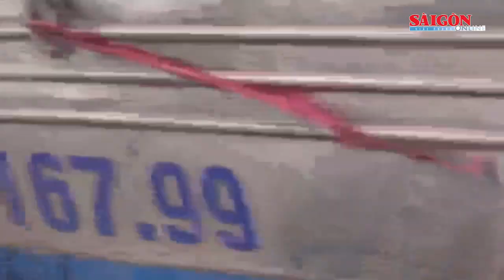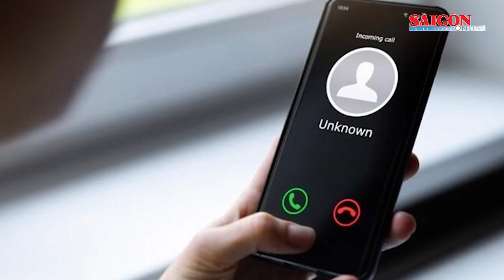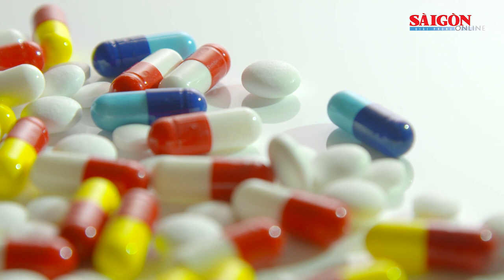Người đàn ông bị đánh tử vong trong lúc nhậu; Cụ bà 73 tuổi suýt bị lừa 700 triệu đồng |Tin nóng 12H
Tin nóng 12H ngày 14-5 của SGGPO có các thông tin: Mâu thuẫn trong lúc nhậu, một người đàn ông bị đánh tử vong; Xe ô tô phát nổ, 1 người phụ nữ bị thương; Phạt nặng tài xế vi phạm nồng độ cồn, không nhường đường xe ưu tiên;...